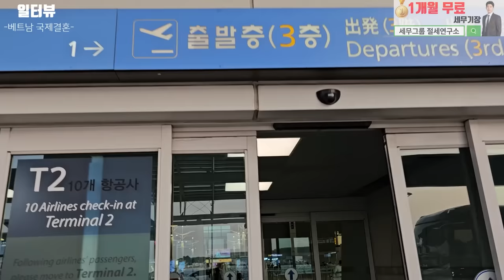19살 베트남 여성이 30살 연상과 결혼하는 이유 l 베트남 국제결혼 1부(서울-은평-국제-19-0001)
✅▼국제결혼 상담신청하기▼

▶배너◀
* 상담신청
▶ 위치 : 서울시 강남구 강남대로 464 4층 423호